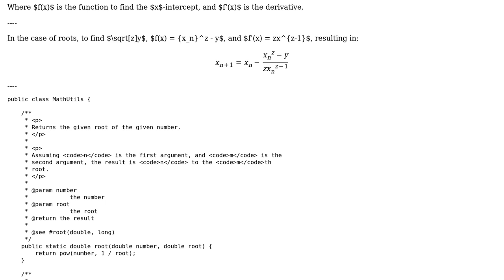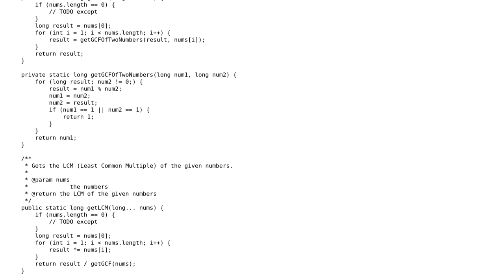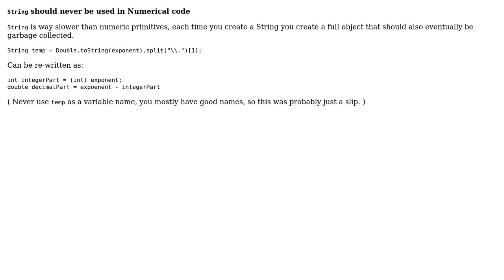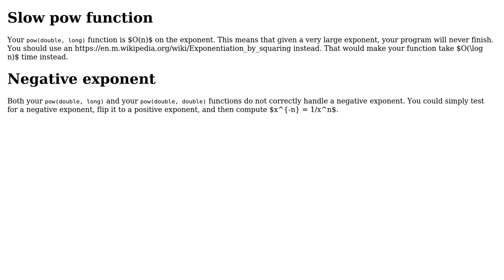Reinventing the Math Functions (3 Solutions!!)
Reinventing the Math Functions

With thanks & praise to God, and with thanks to the many people who have made this project possible! | Content (except music & images) licensed under CC BY-SA | Music | Images & others | With thanks to user TheCoffeeCup user JS1 user Eric Stein user Caridorc and the Stack Exchange Network Trademarks are property of their respective owners. You are responsible for your own actions.